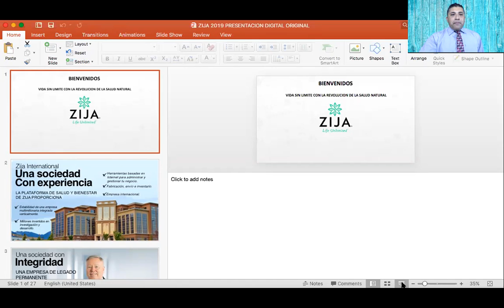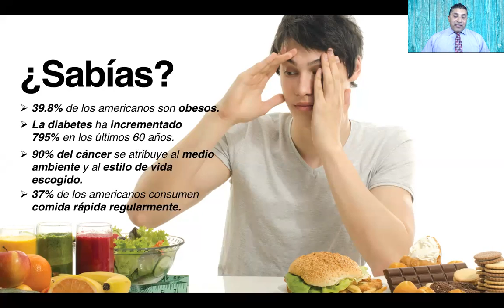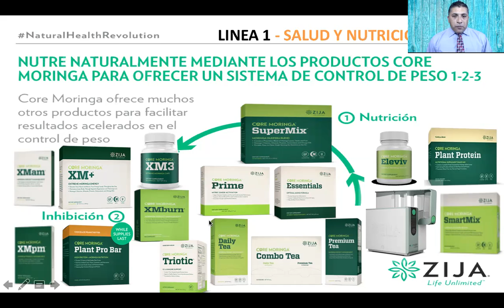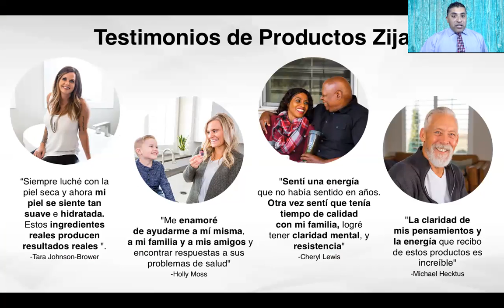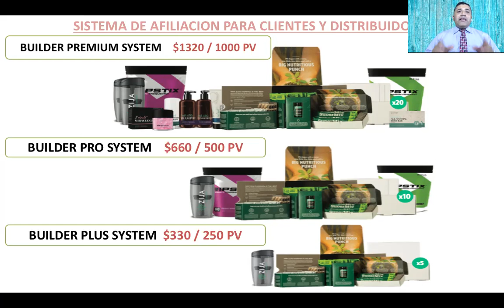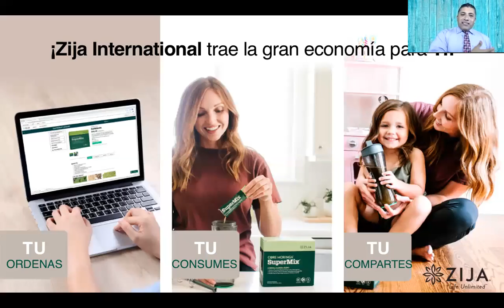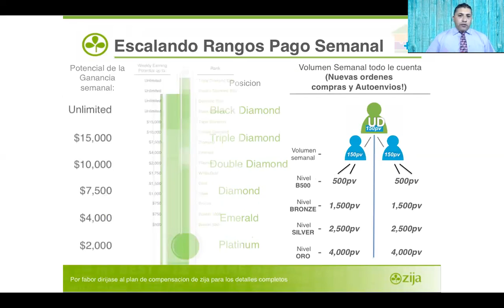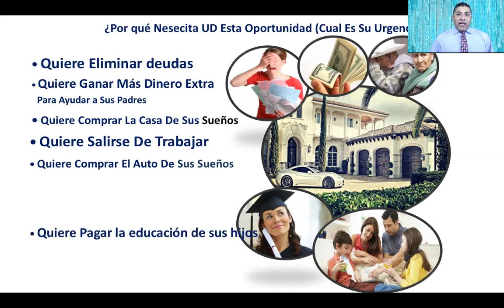GRAN PRESENTACION DE LA SUPER OPORTUNIDAD ZIJA CON ALEXIS ADAME 8:29:2019